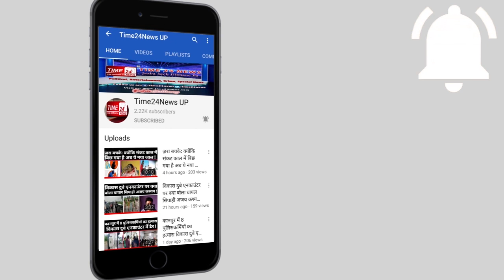दिनभर की छोटी बड़ी खबरें !